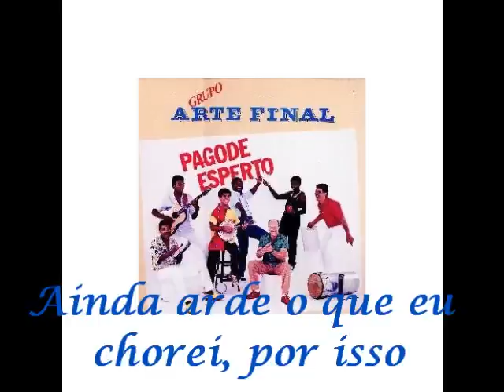Um Sonho Se perdeu - Arte Final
Dedico para Vivian